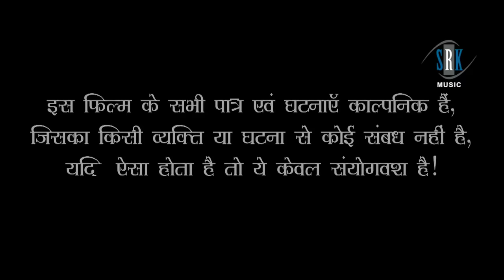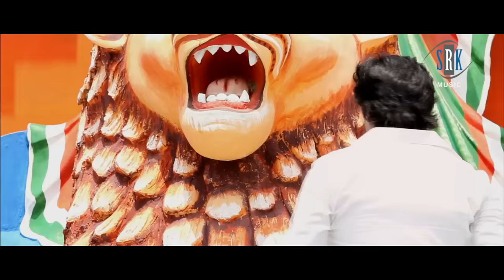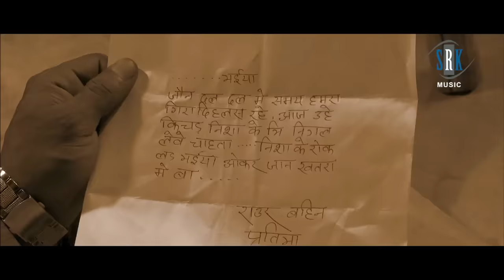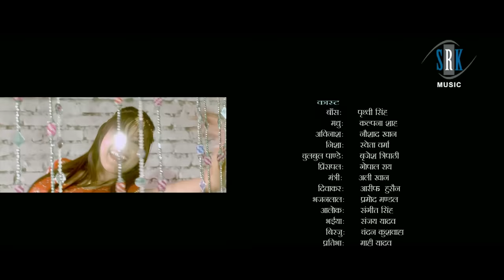Bhojpuriya Nayak - The Boss | Bhojpuri Movie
Movie : Bhojpuriya Nayak - The Boss
Cast : Prithvi Singh, Kalpana Shah, Shweta, Brijesh Tripathi, Naushad Khan, Ali Khan, Gopal Rai etc.
Lyrics : Ashok Sinha
Director : Bande Prasad Sahoo
Producer : Alok Music & Movies
Music on : SRK MUSIC